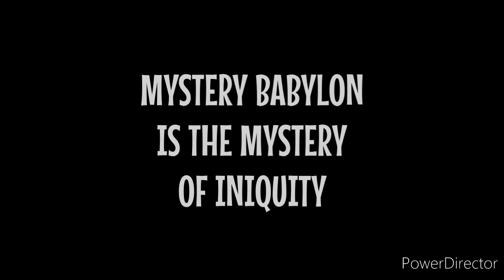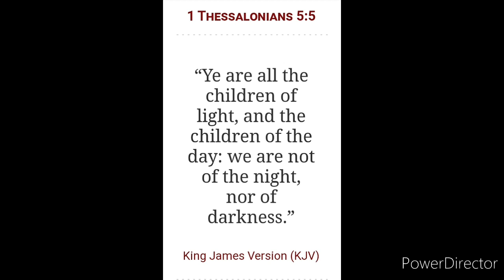The Holy Spirit Is NOT The Restrainer